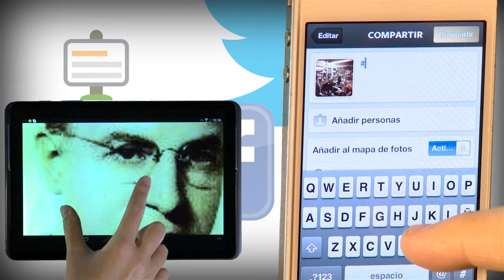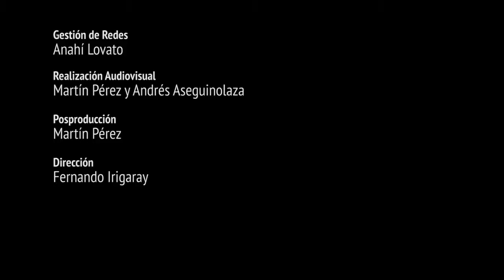Redes Sociales - Tras los pasos de El Hombre Bestia - Documental Transmedia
Gestión de Redes
Anahí Lovato

Realización Audiovisual
Martín Pérez y Andrés Aseguinolaza

Posproducción
Martín Pérez

Dirección
Fernando Irigaray